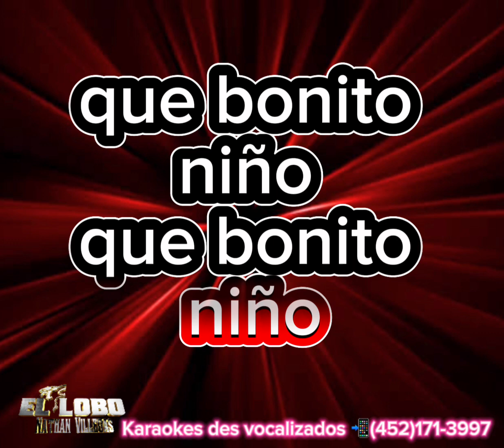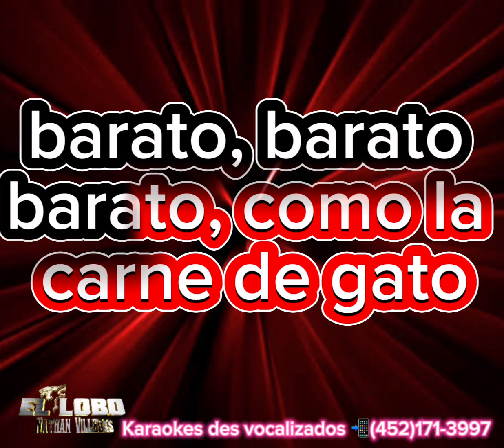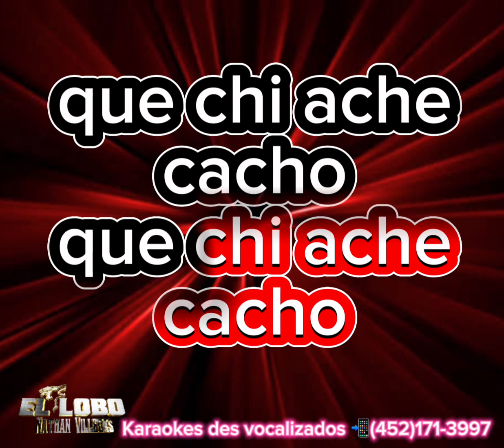Cumbia Pache, Pache KARAOKE COMPLETA (des vocalizado)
Lleve, lleve cumbia pache, pache, barato como la carne de gato 😹 cumbia des vocalizada 💃🏼